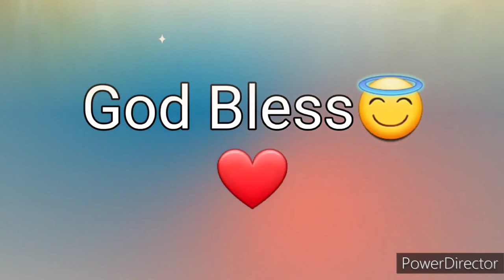Ang Salita ng Dios "BIBLIA" (10) Aklat sa Lumang Tipan 2 SAMUEL Chapter 3 Tagalog Audio